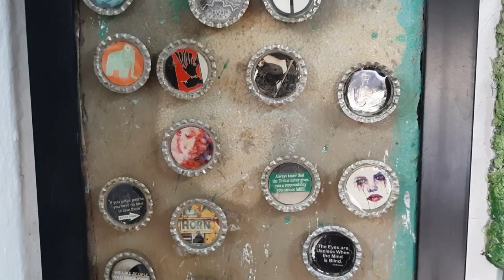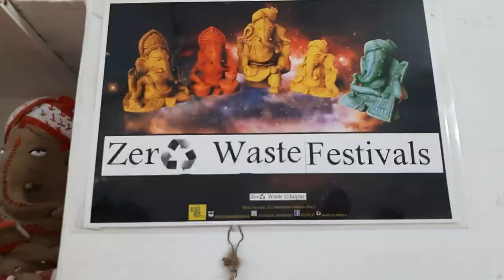Guddi the woman who converts waste into wonder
eco hut a place  that deals in hand made articles and natural products and aims to make Udaipur waste free city

Its purpose is to give a platform to local articians and practitioners to share their art and create opportunities for learning exchange

Guddi Prajapat is a natural leader she loves to learn share and make natural medicines and products as well as compile local and traditional music

Ritesh Shekhawat coordinates Eco Hut she loves to design hand made products jewellery lampshades etc from scrap and several natural products

Address 1 Dhabai ji ki Haveli Ganesh Ghati Mahawat Marg near old clock tower Udaipur 313001

contact numbers
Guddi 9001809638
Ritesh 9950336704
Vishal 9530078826